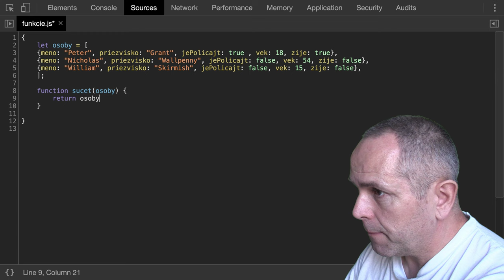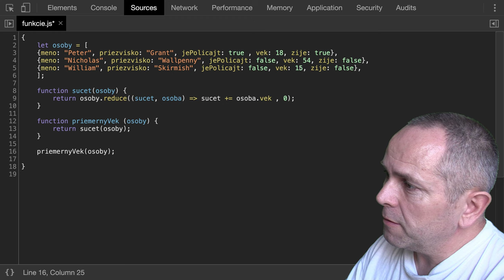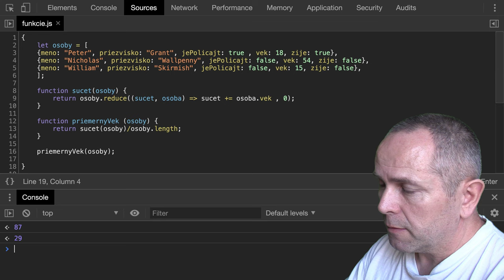🧩 1143 Funkcie - výpočet priemerného veku - JavaScript - Kodiri slovensky